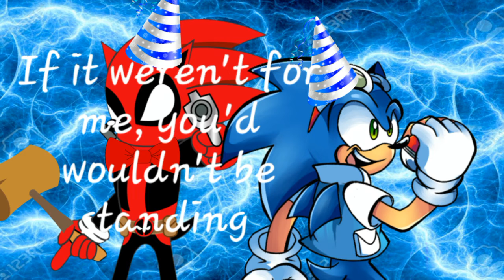HAPPY BIRTHDAY TO SONIC THE HEDGEHOG/SCORE MAKER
Happy B-Day pal🎉